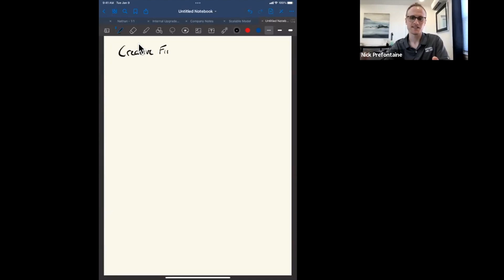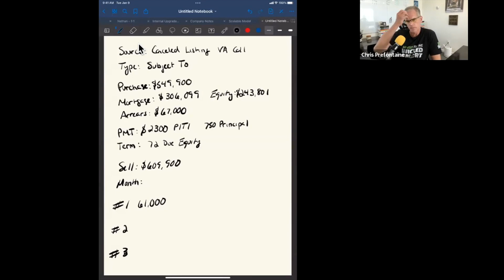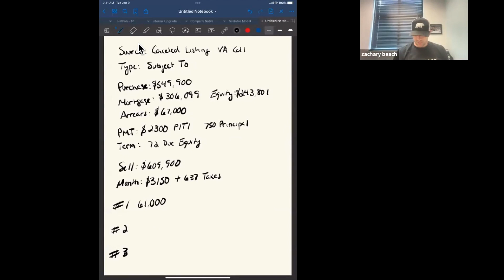This is a deal that Rick could retire on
On a recent Wicked Smart™ Sit Down (I hope you’re attending weekly for free! If not, you can register for the next one one of my daily accountability students went over a recent deal of his with us.

We joked that the 3 Paydays™ Rick received on this particular deal were enough for him to retire on, but it’s kind of true. Honestly, you get just one of these right and it could result in more money than you've ever made at your 9-5. Give the video a watch to see what we mean.

★☆★ Do You Like What We're Wearing? ★☆★
and treat yourself to some of the merch that we have available in our online store!